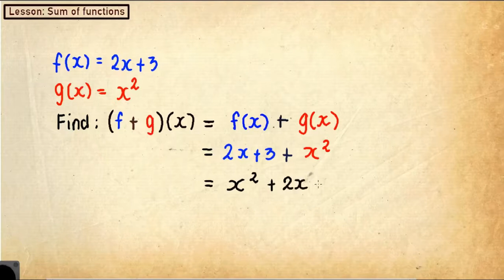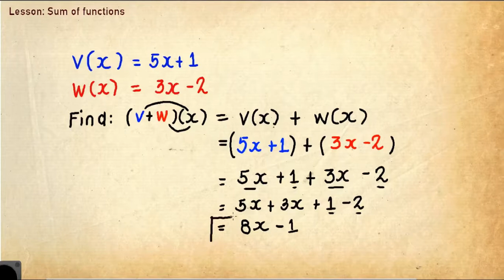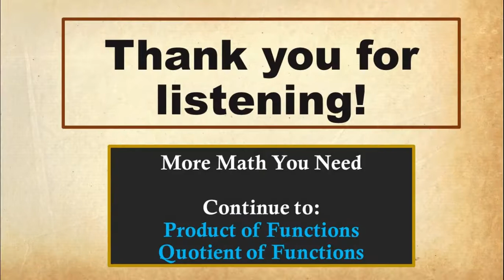Operation on Functions (Addition and Subtraction)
Our lesson for today.
Operation on Functions - Sum and Difference